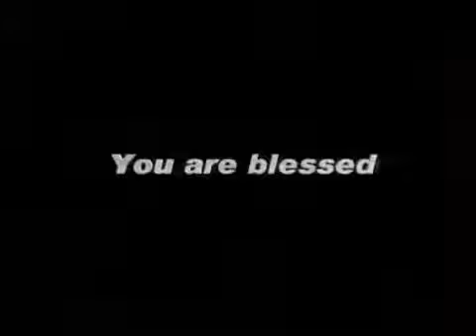HeadlinesTodayTV 17 MAY, 15